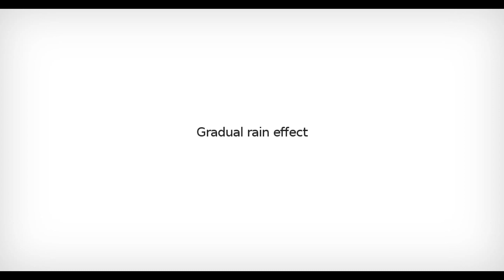Aerobask Epic Victory - Icing conditions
Aerobask Epic Victory for X-Plane. Flight test.